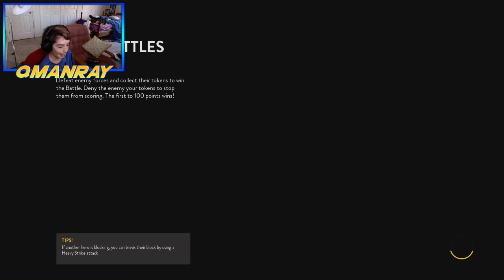Star Wars Battlefront- "1v1 Me Bruh!"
Hello all of my Manta Rays! I hope you enjoyed this Battlefront 1v1! Thumbs up for more!
╔ GRAPHICS:. ╗
╠ MUSIC I MAY HAVE USED IN VIDEO ╣
║… .The Fat Rat- Never Be Alone… ..║
║.. Special Thanks to You for Watching and .║
║. Reading The description :D ║